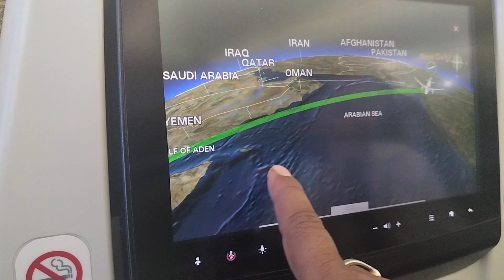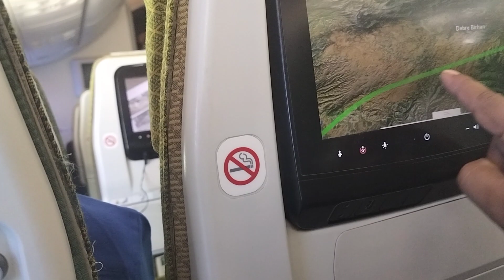Delhi to Addidas aba#air way